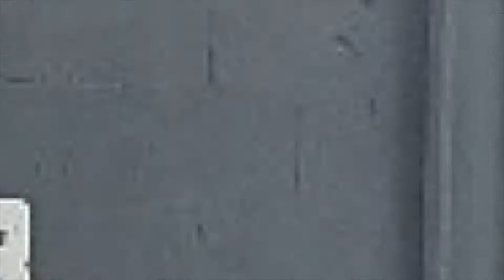Ração é até 80% do custo na piscicultura! diferenças de raçoes - video 19